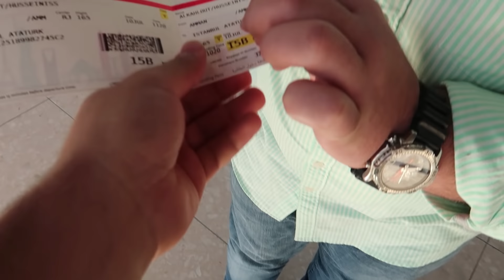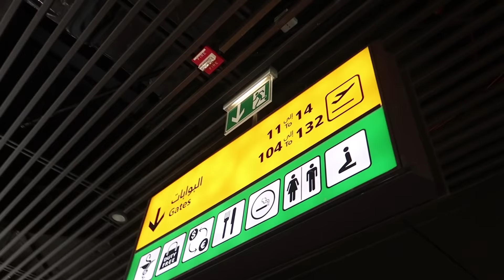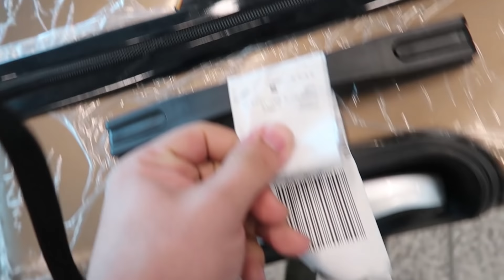المرأة التي أنقذتنا عند الوصول